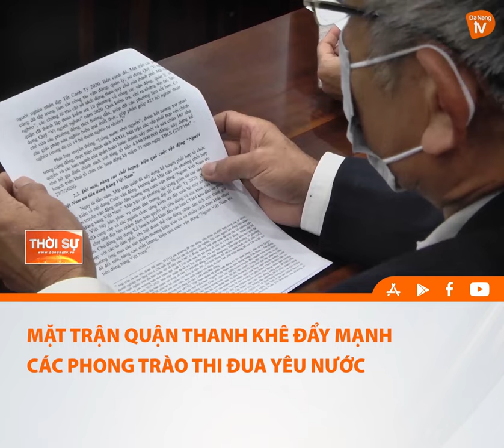MẶT TRẬN QUẬN THANH KHÊ ĐẨY MẠNH CÁC PHONG TRÀO THI ĐUA YÊU NƯỚC